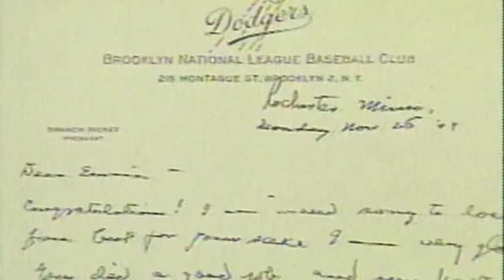Robinson steals home in Harwell's first broadcast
The Voice of the Tigers, Ernie Harwell, tells the story of Jackie Robinson stealing home in the first inning of Harwell's first very first broadcast in the majors.